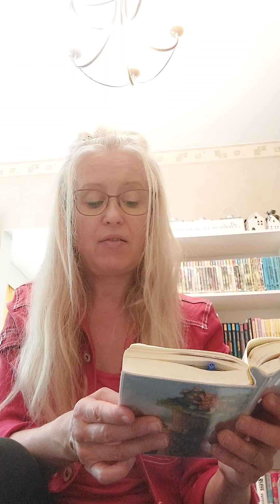TIISTAI - rukous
Yhteistä rukousta

RAAMATUNKOHDAT
Jes.50:7-11
Jes.51:14
Nehemia 6:9
Nehemia 7:3